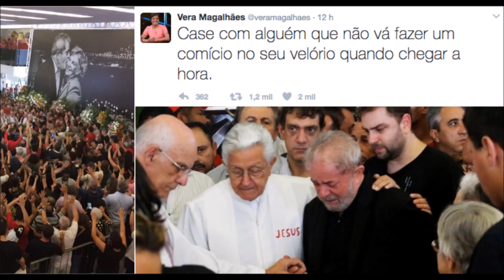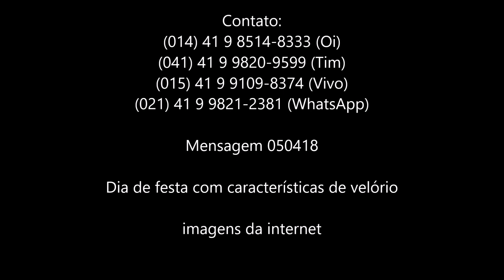Dia de festa com características de velório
O que o povo brasileiro quer, não é necessariamente a prisão ou morte de A ou de B, o que verdadeiramente o povo brasileiro de bem quer, é que nossas instituições estejam em funcionamento e em harmonia com os preceitos constitucionais, que ora evocam a democracia, como sendo o nosso norte constitucional.
Algumas velhas birutas, no youtube, falam de coisas que nada entendem, e muitas vezes, amparam-se em fatos mentirosos, ignorando por completo a verdade e o que norteia essa verdade.
Nosso País, vai bem, obrigado...
Estamos sim, vendo nossas instituições correndo sérios riscos, mas, tivemos a felicidade de ver, que o comandante maior de nossas Forças Armadas, quando veio a público, ainda que de forma indireta, rapidamente, colocou o vagão no lugar certo. É claro, que está evidente o fato de que mais cedo, ou mais tarde, sangue vai correr pelas ruas por conta de uma guerra civil, mas de qualquer forma, durmo tranquilo, sabendo que sim, nossas Forças Armadas estão ativas, e que o alto comando está em mãos de pessoas competentes e sérias.
Parabéns a todos os membros de nossas Forças Armadas, porque hoje, mais que nunca sabemos que temos homens valorosos a defender a nossa Pátria e que não há motivo para pânico.

(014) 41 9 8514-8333 (Oi)
(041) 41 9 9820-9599 (Tim)
(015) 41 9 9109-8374 (Vivo)

Mensagem 050418 - Dia de festa com características de velório - (imagens da internet)